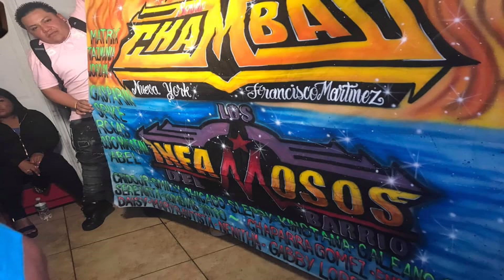LA CUMBIA AGOGO 2020 (Tema Limpio) GRUPO JUJUY - ADIO ORIGINAL HD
EXITO SONIDERO 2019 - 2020 LA CUMBIA AGOGO - GRUPO JUJUY - AUDIO ORIGINAL HD

!! NO OLVIDEOS ACTIVAR LA CAMPANITA PARA RECIVIR LAS NOTIFICACIONES !!

ESTE ES MI FACE BOOK PARA QUE ME SIGAS Y ESTEMOS EN CONTACTO